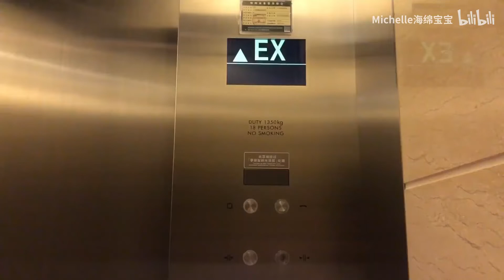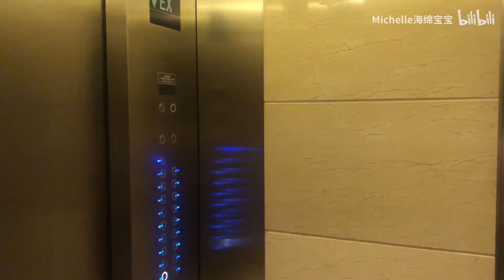【实习vlog】大四律所实习日常｜七月实习混剪｜上班｜出差｜聚餐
最近工作比较忙，终于抽出时间剪vlog啦～

非常幸运加入了一个无敌nice的大家庭，虽然有时比较忙，但团队关系很好，氛围绝佳。接下来的一年一起加油吧！

另外，希望河南平安，在河南的各位要保护好自己！